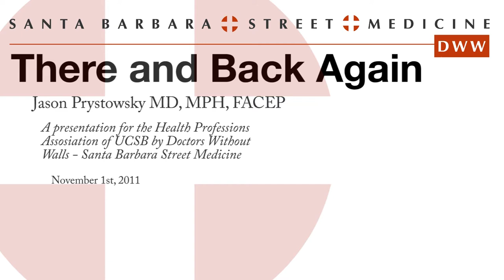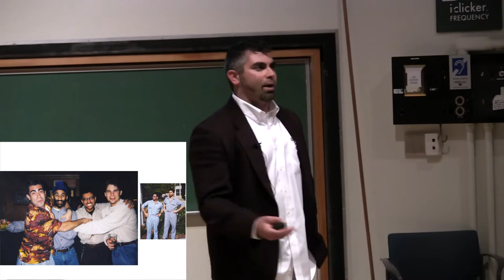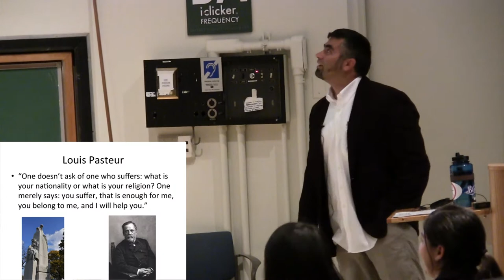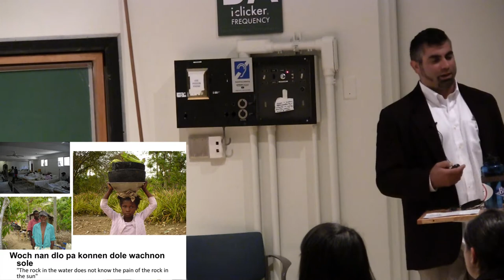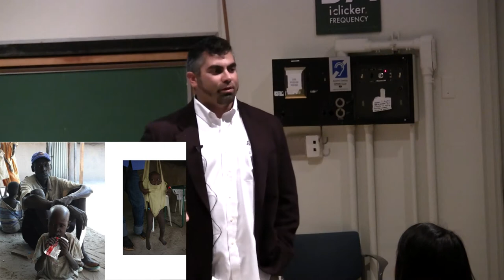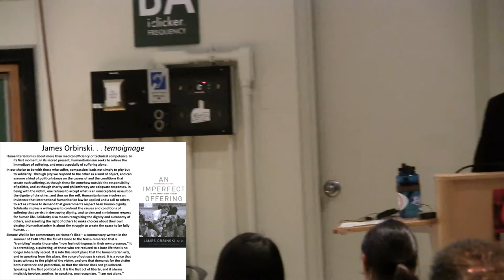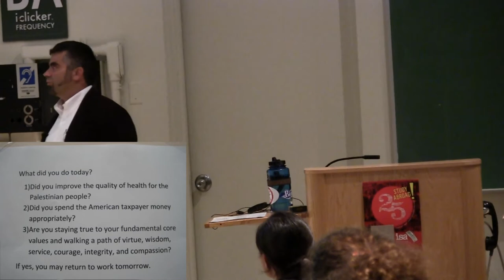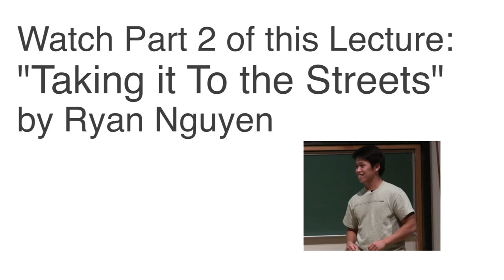Jason Prystowsky, There And Back Again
Dr. Jason Prystowsky MD, MPH, FACEP lectures on the work that he has done locally and around the world since graduating from UCSB.

This talk was hosted by the HPA at UCSB on November 1st, 2011